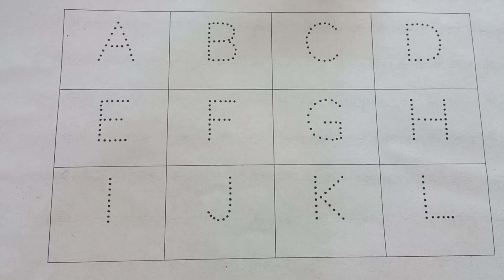abcd, abcde, a for apple b for ball C for cat, alphabets, phonics song, अ से अनार, 123 counting